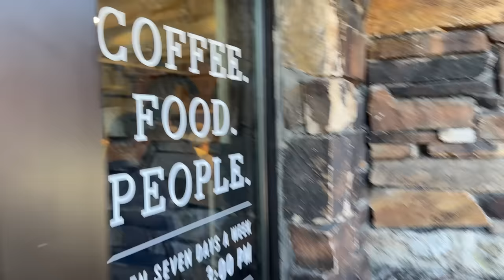NEW YEARS VLOG -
ITS NEW YEARS EVE WITH MY AUSSIE WIFE AND MOTHER-IN-LAW! COME WITH US TO PARK CITY WHERE THE AUSSIES GALS TUBE FOR THE FIRST TIME.
ALSO, LOKING FORWARD TO 2024 I GO OVER WHATS MOST IMPORTANT FOR 2024